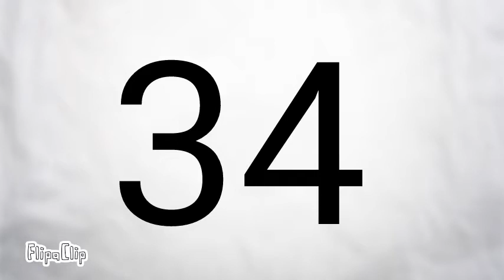Algo nuevo, fnaf 34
Esta es la parte, mal piensen pero no se traumen XD